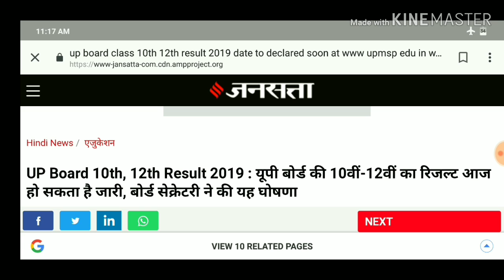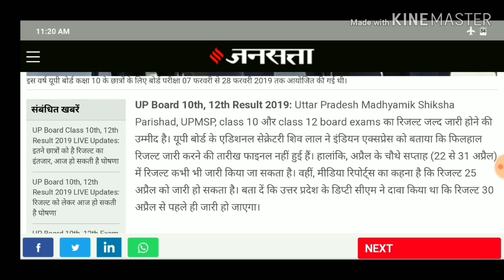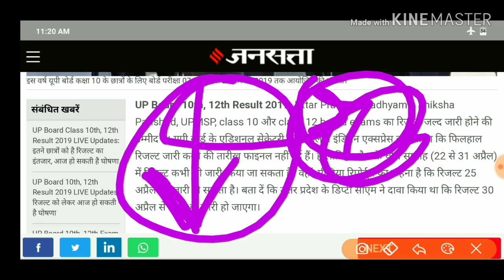💥खुशखबरी💥Up result 2019 | यूपी बोर्ड 10वीं और 12वीं परीक्षा रिजल्ट इंतजार ख़त्म / official update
50 रु० के लिये ये Code Use करे -00EIEM